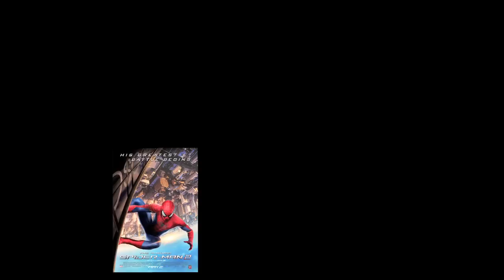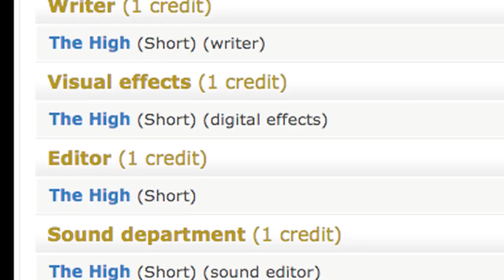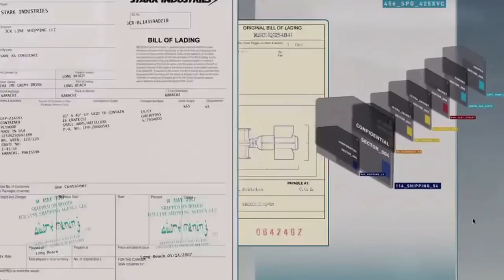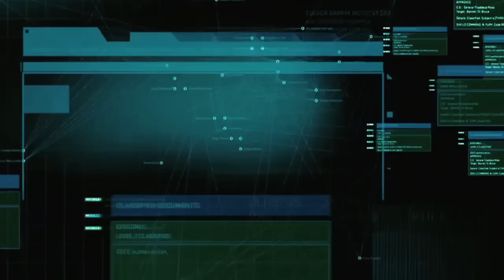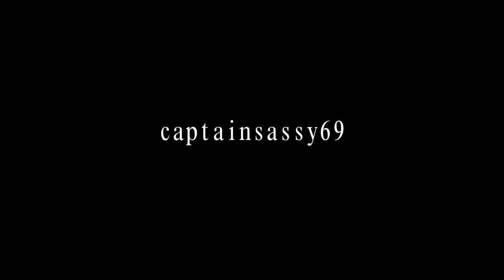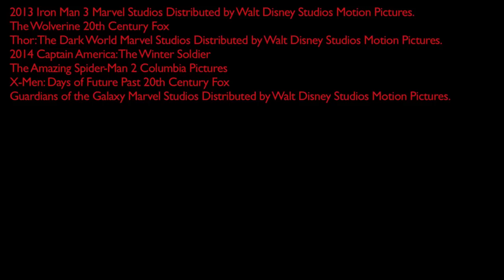THE MARVEL CINEMATIC UNIVERSE: Part 3 - ralphthemoviemaker